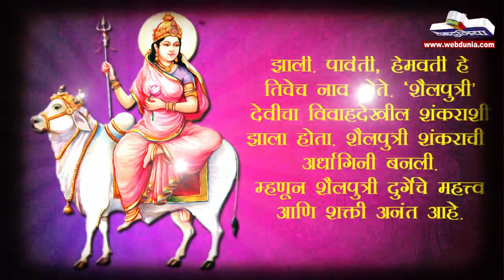नवरात्री पहिला दिवस : माता शैलपुत्रीची आराधना करा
एकदा राजा प्रजापतीने मोठा यज्ञ केला. या यज्ञासाठी त्याने सर्व देवदेवतांना निमंत्रित केले होते.